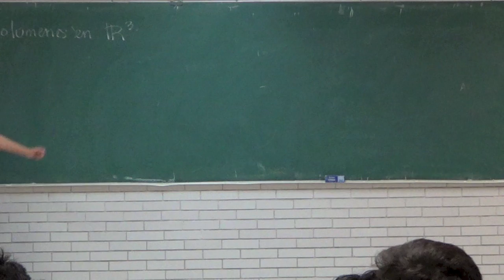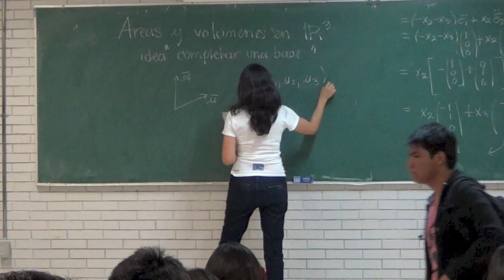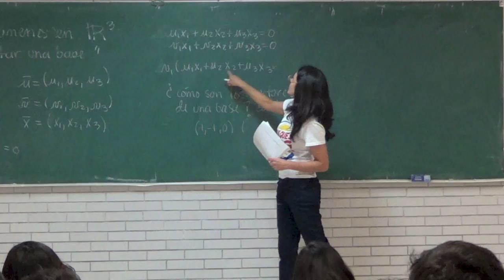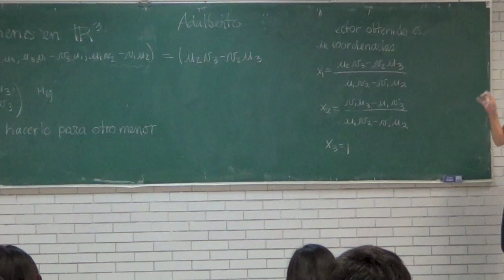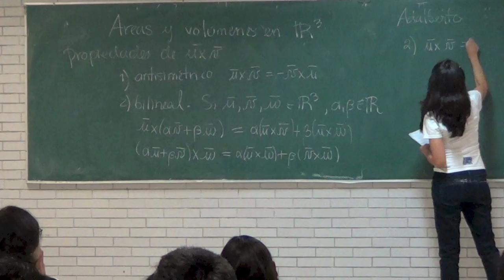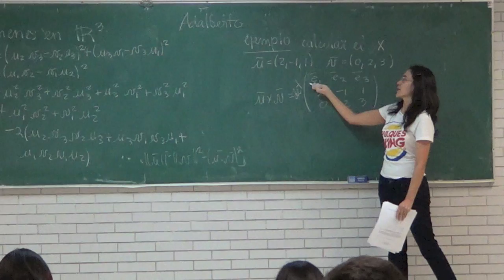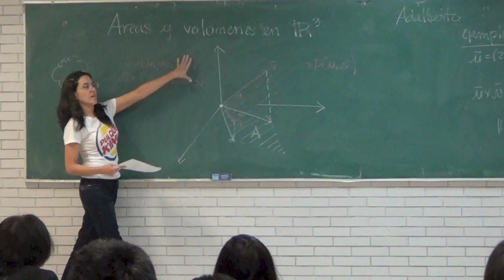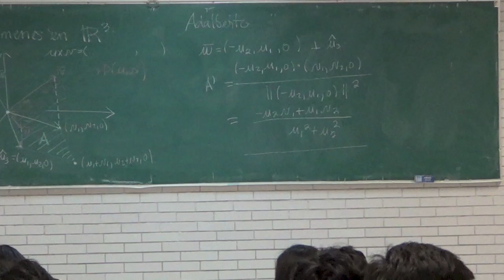Clase3 Geometría Analítica 2 Prof. J. Ovalle